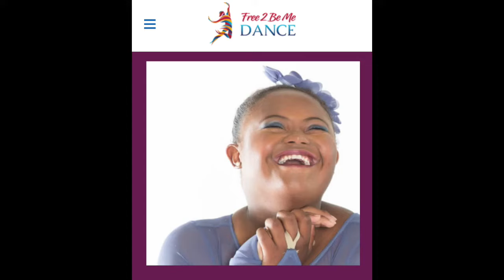I changed my story and WON THE LOTTERY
I changed my story of not enough and won the lottery 24 hours later using law of assumption!

Get your FREE 21-Day Set Yourself Up With The Ultimate Self Concept Course

✅  Purchase I AM MONEY Book 💰
(This books will completely transform your money story using The I AM Technique!)

✅ Have a question? Please refer to the coaching options or my extensive backlog of videos.

✅  About Hedley Derenzie.

I’m Hedley, an Australian life coach and author and I am passionate about helping people understand and apply the Law of Assumption to manifest their most desired reality because I know these teachings work and they will work for YOU!

Get into the Law of Assumption and create the reality you've always imagined!

Conditions of Engagement: This channel offers information based on personal opinion and experience. By engaging with this channel and its community, the viewer agrees to be kind and respectful in all forms of communication. Viewers and comments that do not abide by these conditions of engagement will be removed immediately.